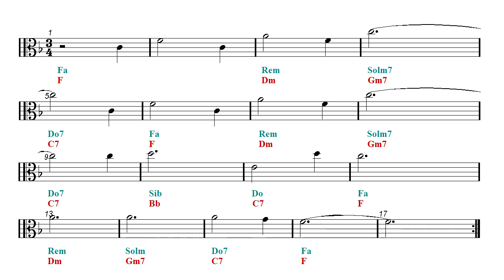Viola Play Along - Kakariko Village - Zelda - Ocarina of Time (Sheet music - Guitar chords)